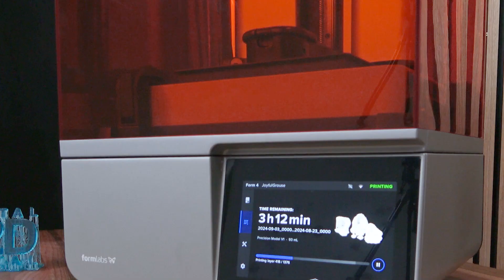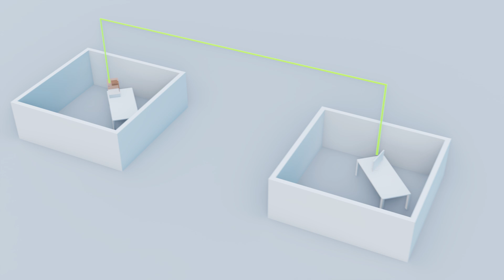Form 4B: Blazing Speed?! | Flo testet!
Flo nimmt für Euch den neuen Formlabs Form 4B unter die Lupe.
Was sagt Ihr zum dem neuen 3D Drucker? Teilt es uns gerne in den Kommentaren mit!

INHALT:
00:00 Was erwartet euch in diesem Video
00:30 Intro
00:35 Neue Technologie des Formlabs Form 4b
01:04 Mischvorgang und Geschwindigkeit
01:46 Druckqualität
02:11 Pixel vs. Laser und Präzision
03:10 Kamera und Fehlererkennung
03:39 Kartuschen und weitere Features
04:29 Fazit
05:34 Preis